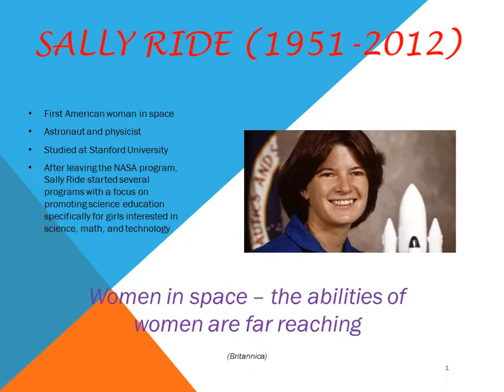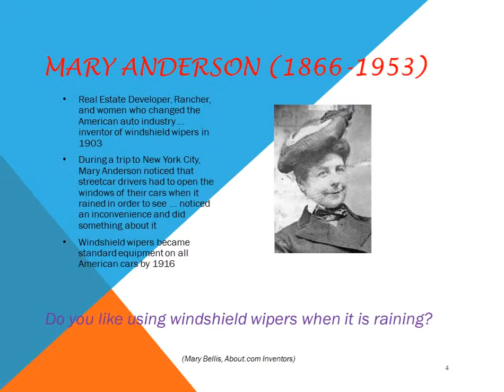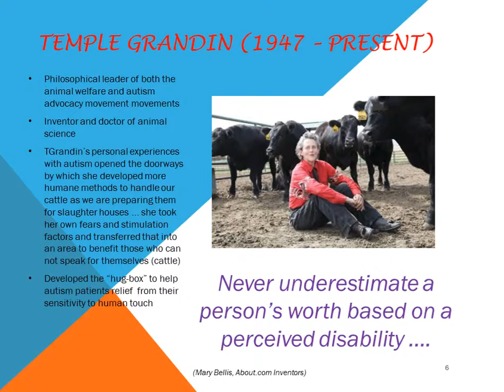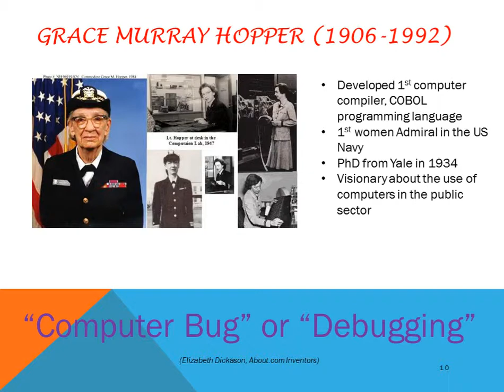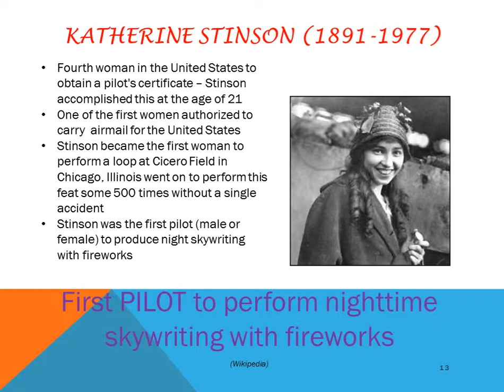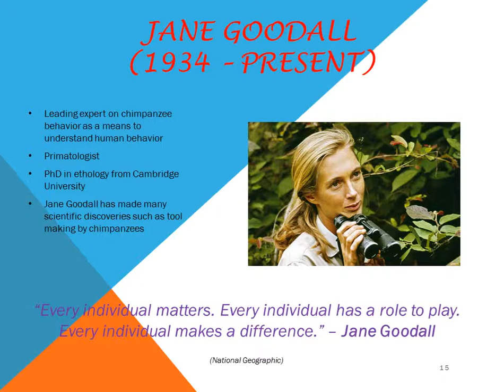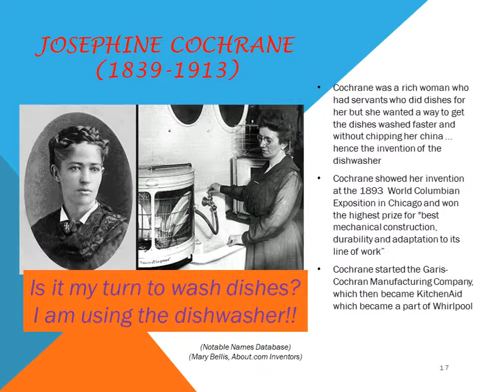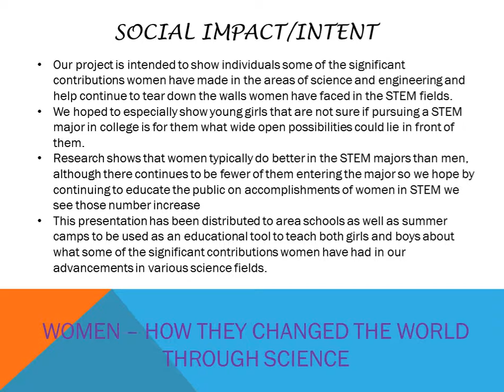Women - How They Changed The World Through Science, Technology and Innovation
A narrated Powerpoint presentation describing how various women both past and present have impacted society through science, technology and invention.